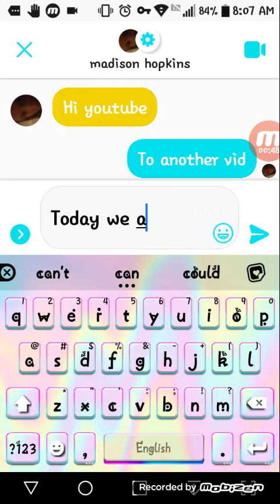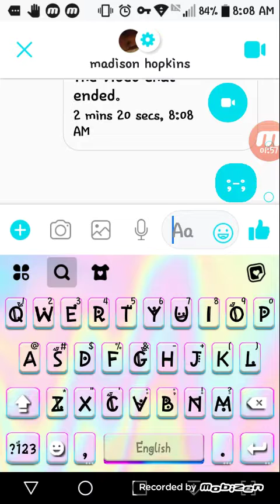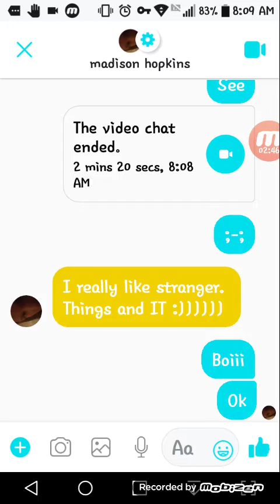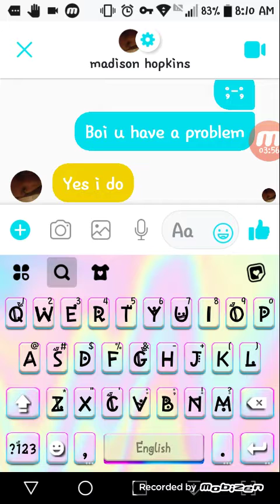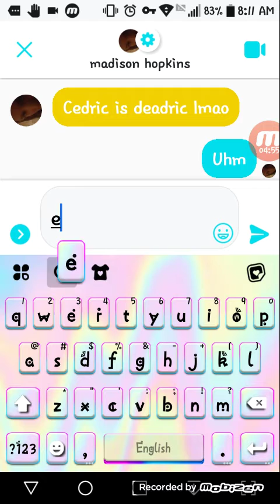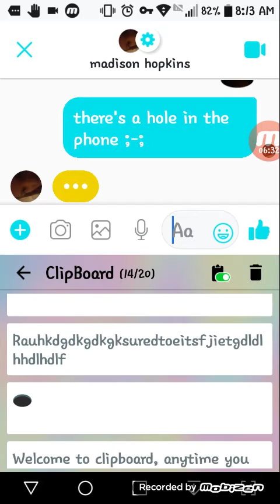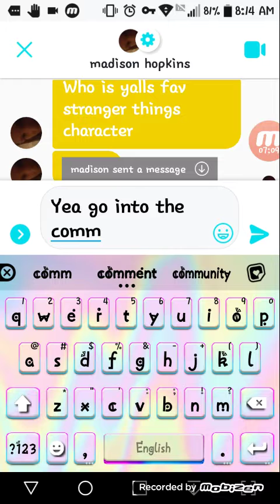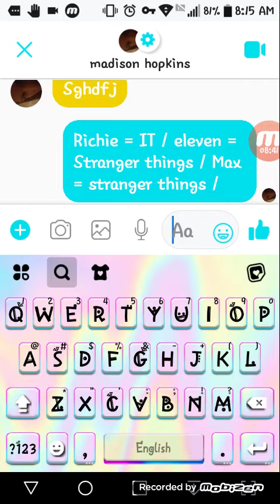meh and meh friend maddy :D